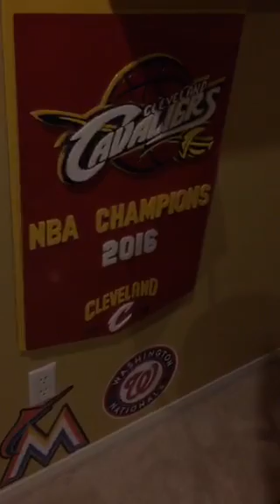Krayzie Bone on Periscope - We home now!!